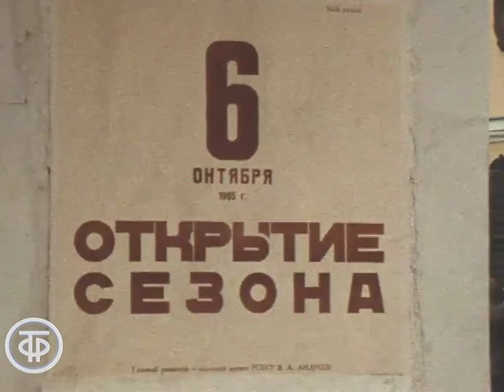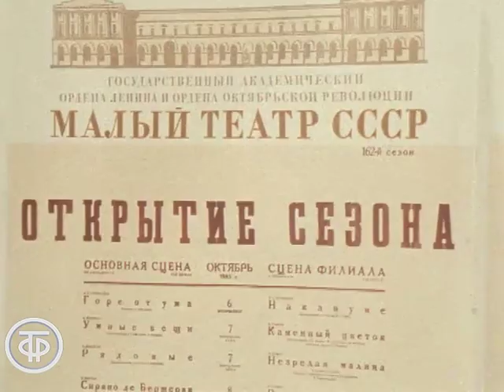Сбор труппы Малого театра. Новости. Эфир 11.10.1985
О начале 162-го сезона в Государственном академическом Малом театре СССР и традиционном сборе труппы.
Среди старейших актеров театра Софья Фадеева, для которой это уже 65-й сезон.
В интервью художественный руководитель театра Михаил Царев рассказал о ближайших премьерах этого сезона.

Сюжет информационной программы "Новости". Эфир 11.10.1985